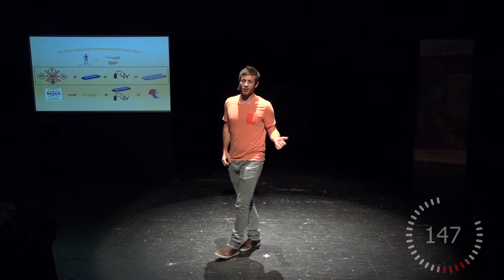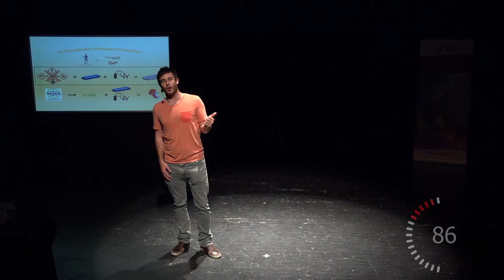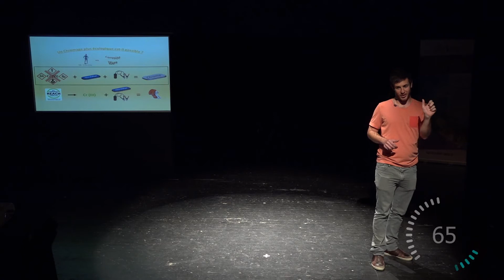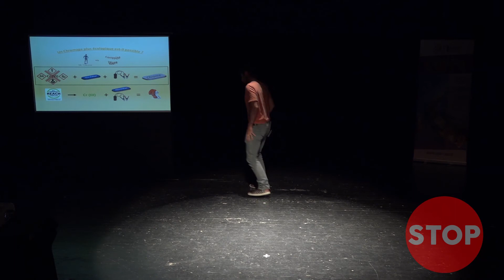UPPA - MT180s 2015 selection Dimitri Del Pianta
Dimitri DEL PIANTA
Université de Pau et des pays de l'adour
Institut des sciences analytiques et de physico-chimie
pour l'environnement et les matériaux.

"Détermination des phénomènes
physico-chimiques  et des constantes
thermodynamiques  régissant
l'électrodéposition d'une couche
de chrome métal"

Merci à l'université de Lyon pour les animations MT180.